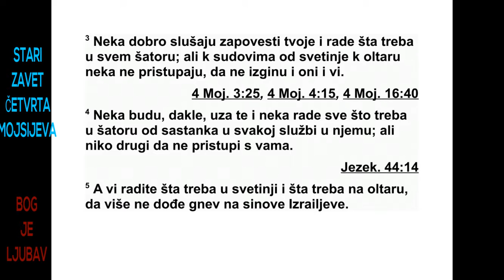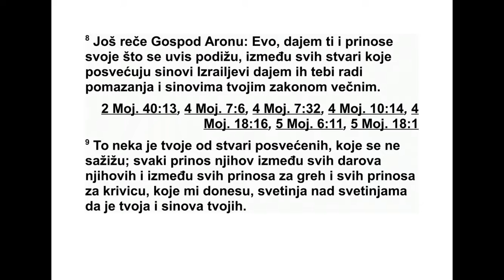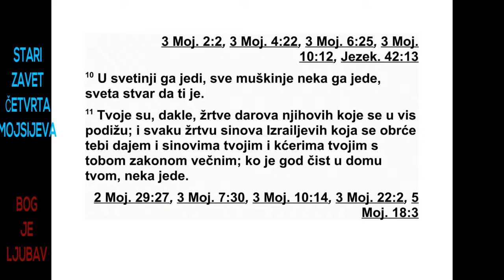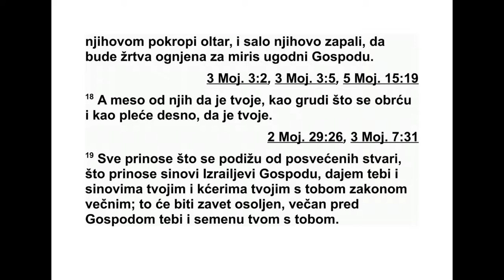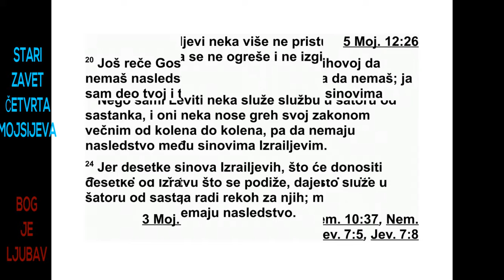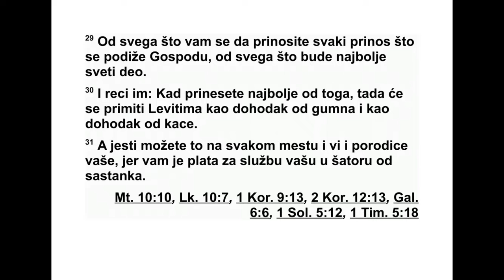ČETVRTA GLAVA MOJSIJEVA OSAMNAESTA GLAVA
18 Господ је рекао Арону: „Ти и твоји си -
нови и дом твог оца с тобом одговараћете за
преступе почињене против светилишта, и ти
и твоји синови с тобом одговараћете за преступе
почињене против вашег свештенства.
2 Доведи са собом и своју браћу из Ле ви -
јевог племена, из рода свог оца, да ти се
придруже и да служе теби и твојим синовима
с тобом пред шатором Сведочанства. 3
Не ка они извршавају своју обавезу према те -
би и нека се старају о свему око шатора. Са -
мо нека не прилазе прибору светог места и
олтару, да не погину и они и ви. 4 Нека ти
се придруже и нека се старају о шатору од
састанка и извршавају сваку службу у шатору.
Нико из обичног народа нека вам не прилази.
5 А ви се старајте о светом месту и о
олтару, да више не дође гнев на Израелове
синове. 6 Ја сам, ево, од Израелових синова
узео вашу браћу, Левите вама за дар, као
оне који су даровани Господу да обављају
службу у шатору од састанка. 7 Ти и твоји
си нови с тобом извршавајте своју свеште -
нич ку службу, све послове око олтара и оно -
га што је иза завесе. Тако извршавајте своју
службу. Дајем вам свештеничку службу као
дар, и ако приступи неко из обичног народа,
нека се погуби.”
8 Господ је још рекао Арону: „Ево, поверавам
ти прилоге који се доносе за мене. Све
свете ствари Израелових синова дајем теби
и твојим синовима као ваше наследство, као
ваш део довека. 9 Од најсветијих ствари, од
жртава које се спаљују, ово нека припадне
теби: свака њихова жртва заједно са сваким
приносом од жита, свака жртва за грех и
свака жртва за преступ коју буду доносили
ме ни. То нека буде нешто најсветије што
при пада теби и твојим синовима. 10 Једи их
на светом месту. Нека их једе сваки мушкарац.
То нека ти буде свето. 11 Ово припада
те би: прилог од њиховог дара заједно са
свим обртаним приносима Израелових синова.
То дајем теби и твојим синовима и твојим
кћерима с тобом, као твој део довека. Ко је
год чист у твом дому, може то да једе.
12 Све што је најбоље од уља и од младог
вина и жита, њихове првине које буду давали
Господу, то дајем теби. 13 Првине од свег
рода њихове земље које буду доносили Гос -
поду нека буду твоје. Ко је год чист у твом
до му, може то да једе.
14 Свака ствар у Израелу одређена за све -
ту сврху нека буде твоја.
15 Све што је прворођено, од сваког створења,
што буду приносили Господу, и од љу -
ди и од животиња, нека буде твоје. Али пр -
венца од људи откупи и првенца од нечисте
животиње откупи. 16 Кад буду имали најмање
месец дана, откупи их по откупној цени,
према утврђеној вредности, пет сикала сребра
према светом сиклу. То је двадесет гера.
17 Само првенца од краве, првенца од овце
или козе немој откупити. Они су нешто све -
то. Њиховом крвљу пошкропи олтар и њихово
сало спали као жртву која се спаљује на
угодан мирис Господу. 18 Њихово месо нека
4. МОЈСИЈЕВА 16,50 - 18,18 120
припадне теби. Као и груди обртаног приноса
и десни бут, то нека припадне теби. 19
Све свете прилоге које Израелови синови
буду доносили Господу дајем теби и твојим
синовима и твојим кћерима, као ваш део до -
века. То је савез соли довека пред Господом
за тебе и твоје потомство с тобом.”
20 Господ је још рекао Арону: „У њиховој
земљи нећеш имати наследства, нити ћеш
до бити свој део међу њима, јер сам ја твој
део и твоје наследство међу Израеловим си -
новима.
21 Левијевим синовима дајем у наследство
десетак од свега у Израелу за службу коју
обављају, службу у шатору од састанка. 22
Израелови синови нека више не прилазе ша -
тору од састанка да на себе не навуку грех и
не погину. 23 Левити нека обављају службу
у шатору од састанка и нека одговарају за
њи хове преступе. То је трајна одредба кроз
ваше нараштаје: нека немају наследства ме -
ђу Израеловим синовима. 24 Јер десетак ко -
ји Израелови синови буду доносили као прилог
Господу дајем Левитима у наследство.
За то сам им рекао: ‘Нека немају наследства
ме ђу Израеловим синовима’.”
25 Затим је Господ рекао Мојсију: 26 „Ка -
жи Левитима: ‘Од Израелових синова доби -
јаћете десетак који од њих дајем вама у на -
следство, а ви од тога дајте прилог Господу,
десетак од десетка. 27 И то ће вам се урачунати
као ваш прилог, као жито с гумна и као
принос од обилног рода из пресе за вино
или уље. 28 Тако ћете и ви давати Господу
прилог од свих својих десетака које ћете до -
бијати од Израелових синова, а онда ћете од
тога свештенику Арону давати прилог за
Гос пода. 29 Од свих дарова које добијете
да ваћете разне прилоге Господу, од свега
оно што је најбоље, као свети део од дарова.’

30 Још им реци: ‘Кад приносите најбољи
део, то ће се Левитима урачунати као род с
гум на и као род из пресе за вино или уље.
31 Једите то на сваком месту, ви и ваш дом,
јер вам је то плата за вашу службу у шатору
од састанка. 32 И када принесете најбољи
део нећете на себе навући грех нити ћете
ос крнавити свете ствари Израелових синова
и нећете погинути’.”